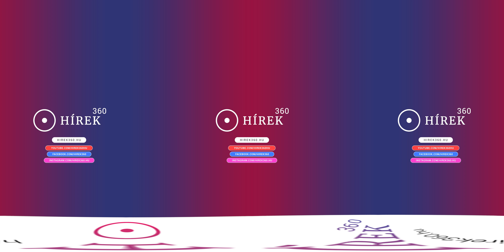Kiakadt a cukiságmérő: indiai páncélos rinocérosz született! - hirek360.hu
Magyarországon először született indiai páncélos rinocérosz -méghozzá természetes fogantatással, nem mesterséges megtermékenyítéssel. Ebből az orrszarvúfajból mindössze hetvenhárom példány található Európa állatkertjeiben.